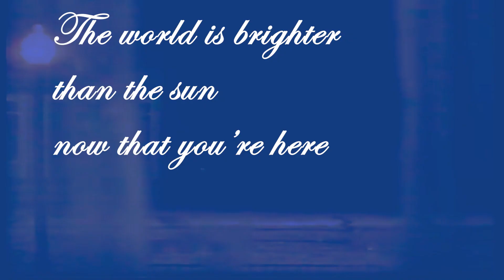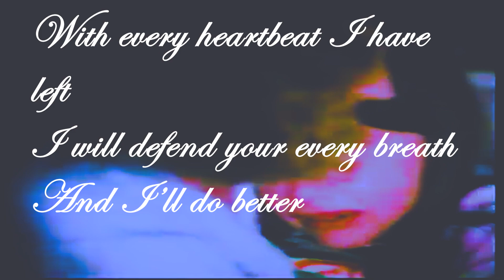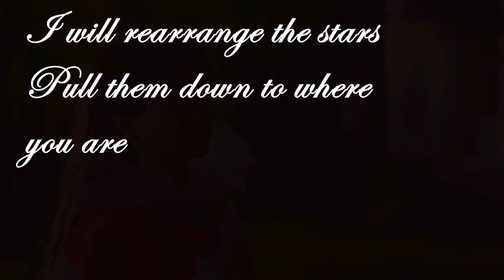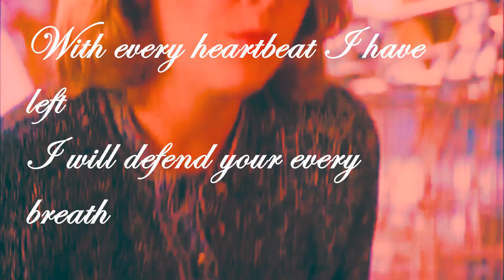Jamie Lloyd and Rachel Carruthers -- Light by Sleeping At Last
Definitely thinking that this song would be from Rachel's point of view. And yes, putting this one together was very feels inducing.